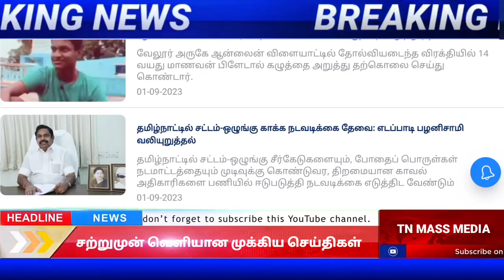🔴 HEADLINE NEWS | தலைப்பு செய்திகள்|Today News| Headlines | DMK | News tamil